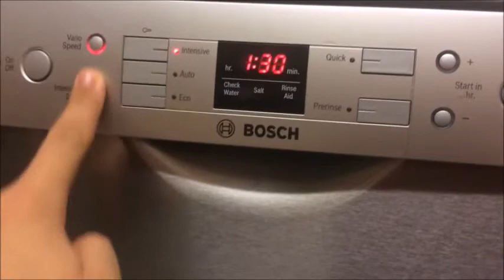Bush Quick wash Full load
My old opening , brings back memories